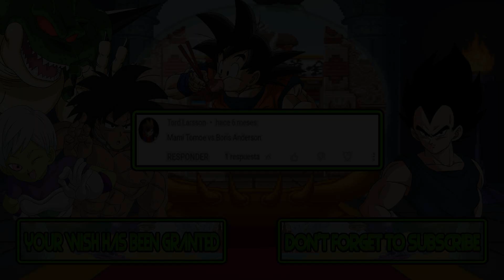M.U.G.E.N Battles | Mami Tomoe vs Boris Anderson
Mugen Battles Mami Tomoe vs Boris Anderson

Video Requested by Tord Larsson

► Downloads ◄

► Songs ◄

♪ Darkwing Duck (NES) Music - Boss Battle ♪